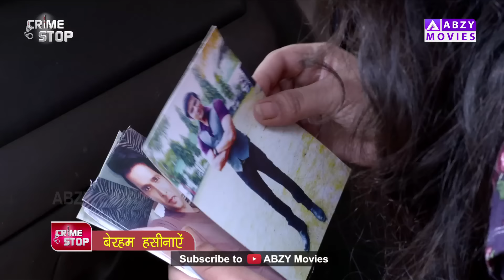बेरहम हसीनाएं - Part 3 | Berahem Haseenae - Part 3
बेरहम हसीनाओं को मिला नया शिकार, क्या राहुल खुद को इनसे बचा पाएगा?. देखते हैं, बेरहम हसीनाएं - EP 3 मैं

Ruthless beauties have found a new victim, will Rahul be able to save himself from them?. Let's see, in the Berahem Haseenae - EP 3

क्राइम स्टॉप एक श्रृंखला है जो अपराध की दुनिया में वास्तविक घटनाओं से प्रेरित कहानियों को दर्शाती है और कैसे कोई भी उनसे सतर्क और सुरक्षित रहना सीख सकता है।

DO NOT REPRODUCE THE AUDIO VIDEO CONTENT IN FULL OR IN PARTS. Any amount of unauthorised/unlicensed copying, distribution, modification of our licensed content may result in taking down of the infringing content.